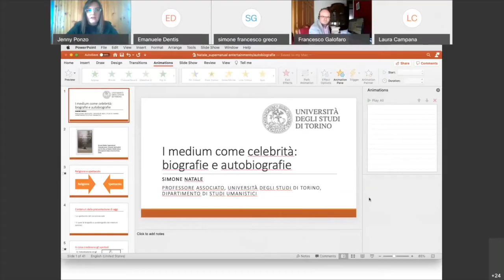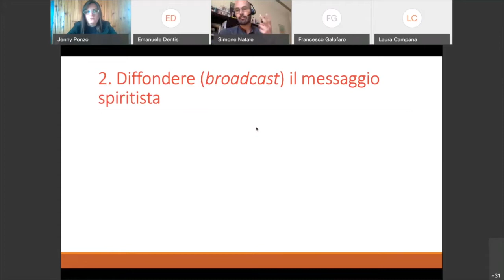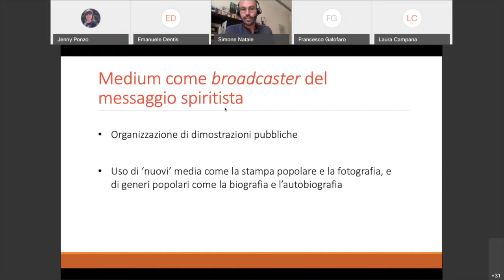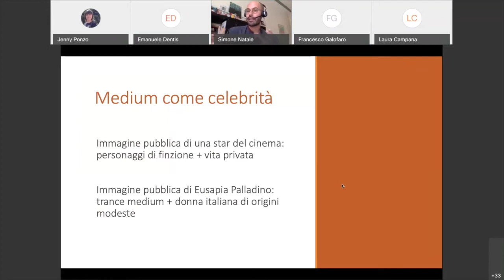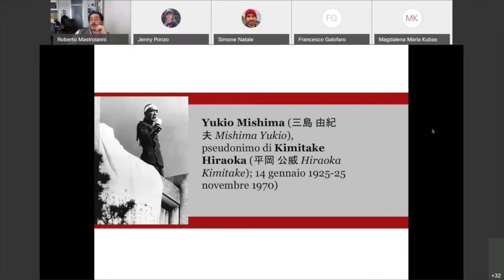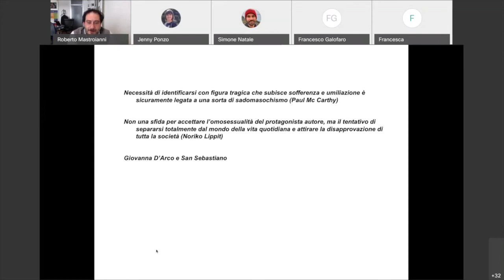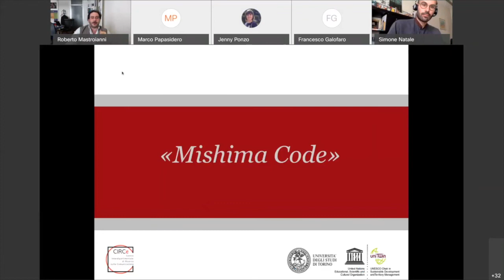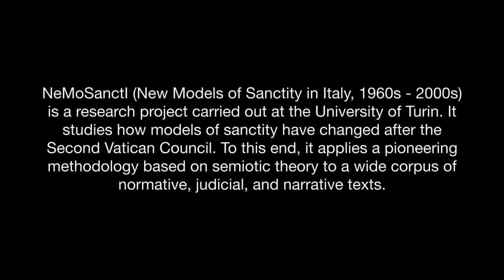Autobiografie_spirituali_7 - Simone Natale - Roberto Mastroianni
2:20 - Simone Natale, Università di Torino: I medium come celebrità: biografie e autobiografie
39:22 - Roberto Mastroianni, Università di Torino: Tra Sole e acciaio e Confessioni di una maschera. Autobiografia spirituale di Yukio Mishima